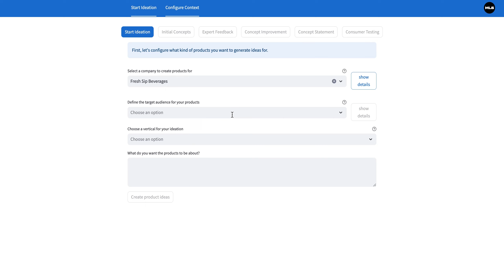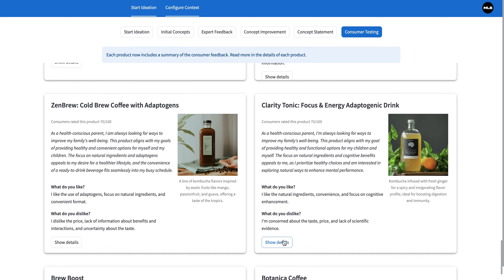[Demo] Product innovation | ML6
Multiple AI-agents that streamline product innovation. They generate unique product ideas, incorporate user inputs, and seek expert feedback to refine concepts. Their efficient and tailored approach accelerates the journey from ideation to market-ready products. With InnovAI, product innovation becomes efficient, autonomous, and tailored to user needs.